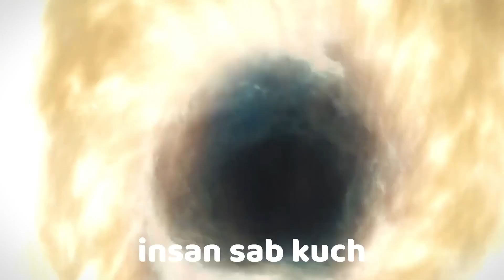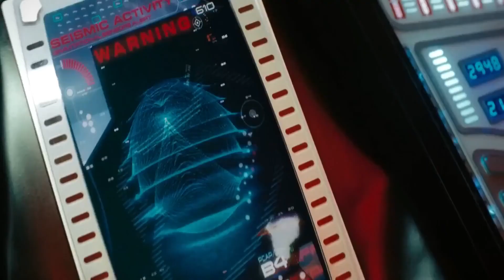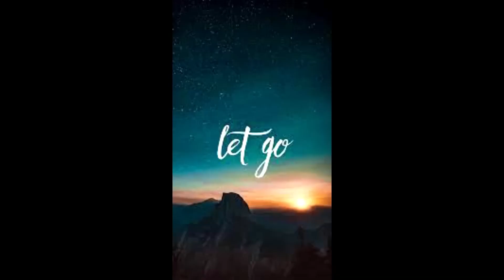Star trek (2009) film explained in hindi ||thriller story summarized